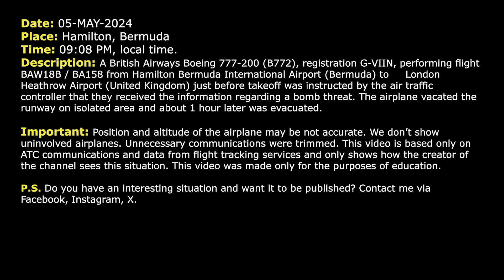British Airways Boeing 777 was evacuated at Bermuda airport after email with bomb threat. Real ATC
THIS VIDEO IS A RECONSTRUCTION OF THE FOLLOWING SITUATION IN FLIGHT:

05-MAY-2024. A British Airways Boeing 777-200 (B772), registration G-VIIN, performing flight BAW18B / BA158 from Hamilton Bermuda International Airport (Bermuda) to London Heathrow Airport (United Kingdom) just before takeoff was instructed by the air traffic controller that they received the information regarding a bomb threat. The airplane vacated the runway on isolated area and about 1 hour later was evacuated.

Timestamps:

00:00 Description of situation
00:17 British Airways Boeing 777-200 gets takeoff clearance
00:37 Air traffic controller cancels takeoff clearance. Bomb threat
02:18 The airplane vacates the runway on isolated area. They are waiting for stairs
09:11 The stairs are on the way

HOW I DO VIDEOS:
1) I monitor media, airspace, looking for any non-standard, emergency and interesting situation.
2) I find communications of ATC unit for the period of time I need.
3) I take only phrases between air traffic controller and selected flight.
4) I find a flight path of selected aircraft.
5) I make an animation (early couple of videos don’t have animation) of flight path and aircraft, where the aircraft goes on his route.
6) When I edit video I put phrases of communications to specific points in video (in tandem with animation).
7) Together with my comments (voice and text) I edit and make a reconstruction of emergency, non-standard and interesting situation in flight.